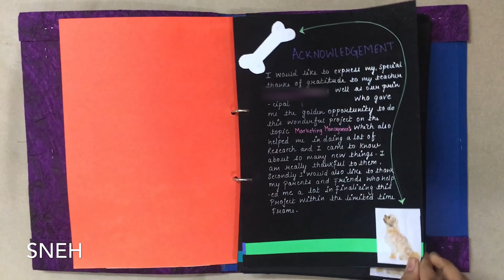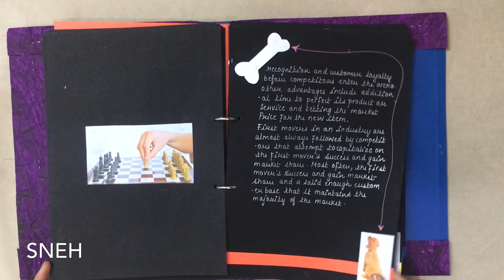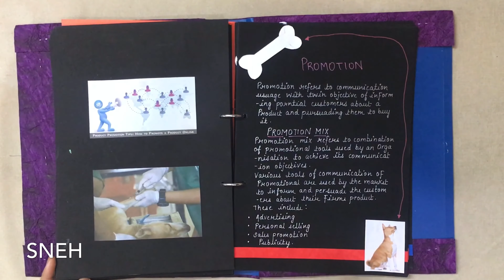Marketing management of Mobile App providing Dog/Pet Services Class 12 CBSE- NON EXISTING PRODUCT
This is the Economics Project, For Class XII, based on guidelines provided by CBSE. We hope you find it useful.

Also watch,